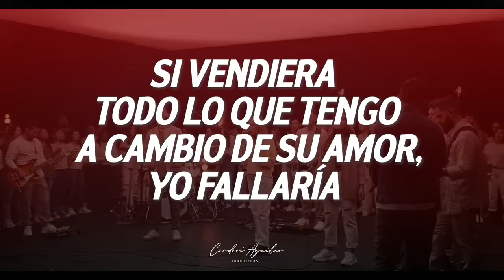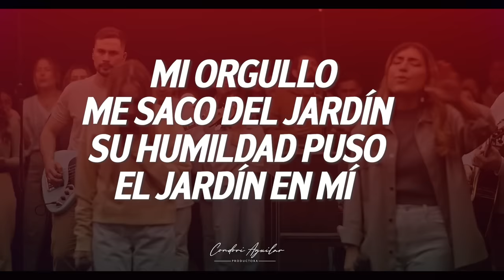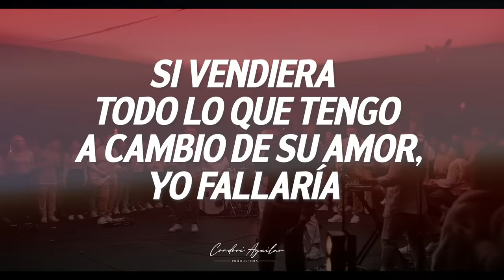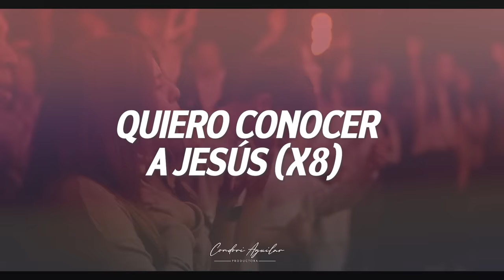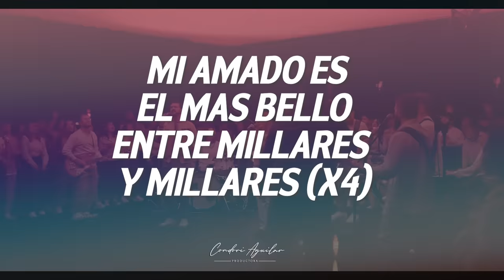Generación 12 - Quiero Conocer A Jesús (Yeshua) - (Video oficial -Letra/Lyrics)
Quiero Conocer A Jesús (Yeshua)

Mi orgullo me saco del jardín
su humildad puso el jardín en mí
si vendiera todo lo que tengo
a cambio de su amor, yo fallaría
//porque su amor no se compra
ni se merece
su amor es un regalo
de gracia se recibe//
quiero conocer a Jesús
(Y ser hallado en el)
Yeshuuuuuuuu aaaaaaaaaaaaaaaaaaaaaa (Se repite varias veces)
//Mi amado es el mas bello
entre millares y millares
Yeshuuuuuuuu aaaaaaaaaaaaaaaaaaaaaa